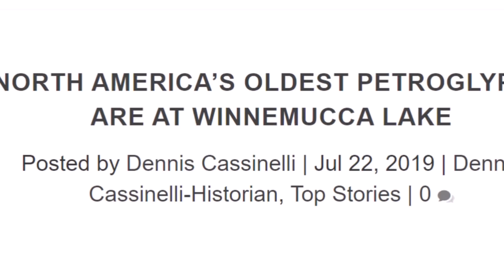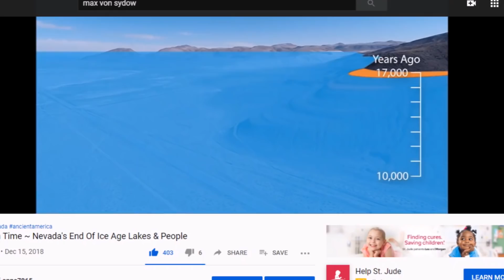Pyramid Lake & Winnemucca's 11,000+ Year Old Petroglyphs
My brief report on Pyramid Lake and the nearby Winnemucca Lake and it's petroglyphs that are over 11,000 years old. most likely, based on a fairly new study.